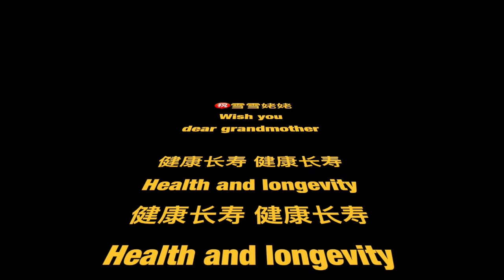THE REST OF GRANDMA SYUE SYUE'S LIFE IN HUA YANG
NICE TO SEE GRANDMOTHER SYUE SYUE IN HUA YANG AGAIN. I WISH HER WOULD BE HEALTHY & LONG LIFE. SHE HAS BEEN 28 YEARS OLD. SO HAPPY TO SEE THAT GIRL SYUE SYUE STILL KEEPS A GOOD APPETITE😃👍.